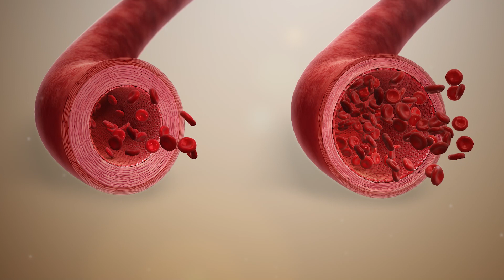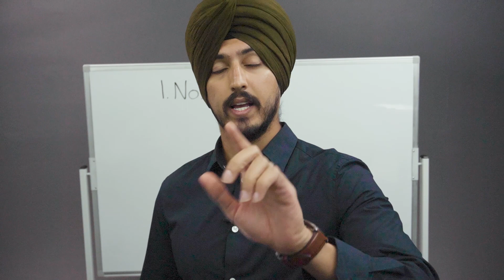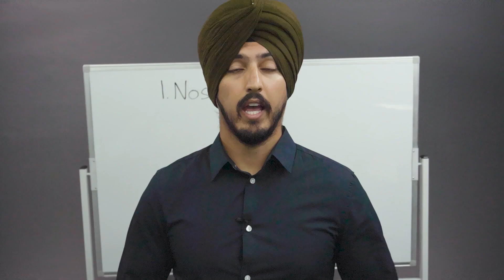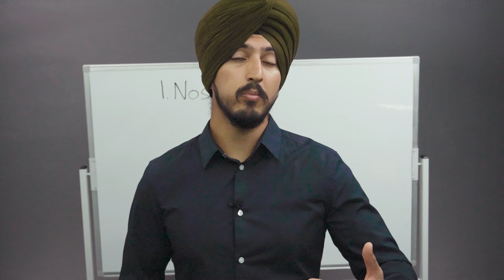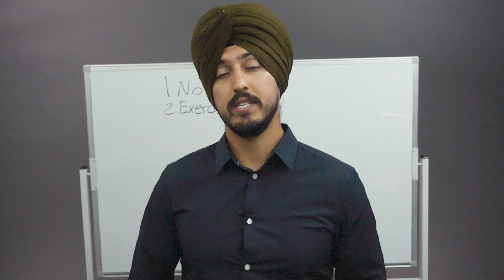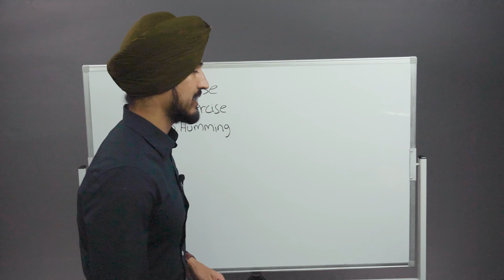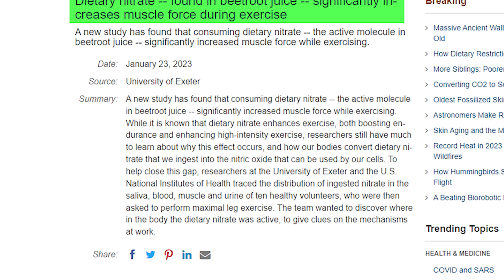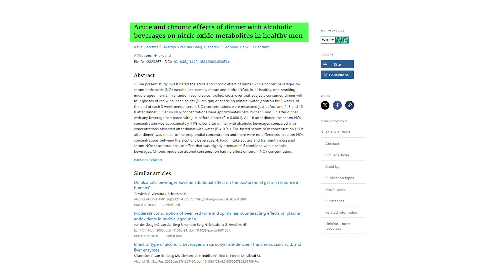Modern Medicine Ignores This Simple Hack to a Healthy Heart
Many people don't know that increasing your Nitric Oxide is one the best ways to improve the health of your heart and blood vessels, and improve your fitness. Best of all, there are some natural ways that you can increase it.

0:00 - Introduction
0:30 - Nitric Oxide
3:58 - Nasal Breathing
5:44 - Breath holds
8:35 - Exercising correctly
11:28 - Humming
12:35 - Foods that increase nitric oxide
14:57 - Foods that lower nitric oxide